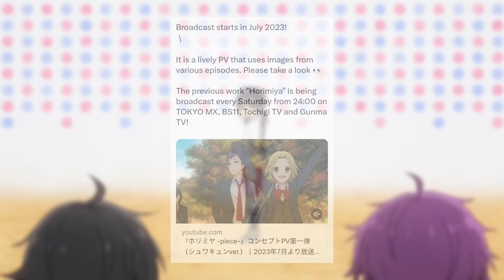Horimiya Season 2 Release Date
Welcome back to Anime News Senpai! In this video, we bring you the latest news on the upcoming anime sequel Horimiya -piece. Set to release in July 2023, Horimiya -piece will cover all the unadapted chapters of the manga and will be a side story rather than a direct continuation of the first season.

In this video, we share all the exciting details about the new anime, including the studio behind the project, the trailer release, and the overall anticipation surrounding the new season. Our expert analysis and commentary provide insight into what fans can expect from this highly anticipated release.

Whether you're a longtime fan of the series or new to the world of anime, this video is a must-watch for anyone looking to stay up-to-date on the latest happenings in the anime world.

Tags Ignore-
Horimiya
Horimiya anime
Horimiya season 2
Horimiya -piece
Horimiya sequel
Horimiya release date
Horimiya new season
Horimiya trailer
Horimiya -piece trailer
Horimiya anime news
Horimiya update
anime news
anime updates
anime release date
anime trailer
upcoming anime
new anime
CloverWorks